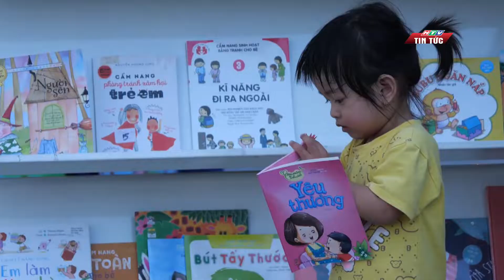CHÚNG TA CÀNG CẦN ĐẾN GIA ĐÌNH NHƯ MỘT ĐIỂM TỰA TINH THẦN VỮNG CHÃI| HTV TIN TỨC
Tháng hành động quốc gia về phòng, chống bạo lực gia đình năm 2022 với chủ đề "Gia đình bình an - xã hội hạnh phúc" có nhiều hoạt động truyền thông nhằm tôn vinh những giá trị nhân văn sâu sắc của gia đình Việt Nam. Thông điệp chủ đề càng có ý nghĩa khi thành phố Hồ Chí Minh vừa tròn gần 1 năm trải qua đợt cao điểm của đại dịch Covid19.